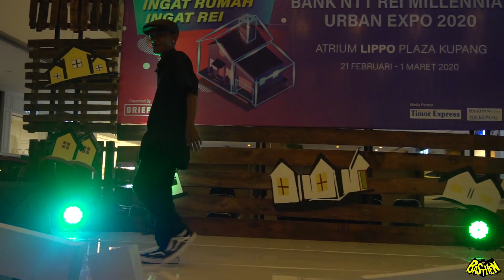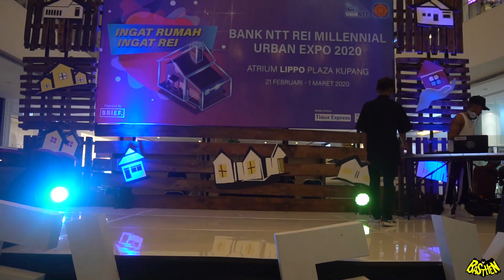Eton Newtonfunk || Judges Showcase ||1on1 REI Open Style Battle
1on1 REI Open Style Battle

Video by Icky BLDC
at Lippo Plaza Kupang